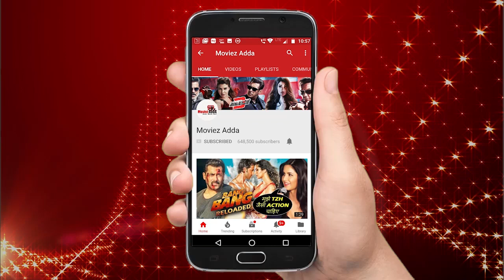Shivashish Mishra ने Rule तोड़ के कारण हुए Bigg Boss 12 से बाहर